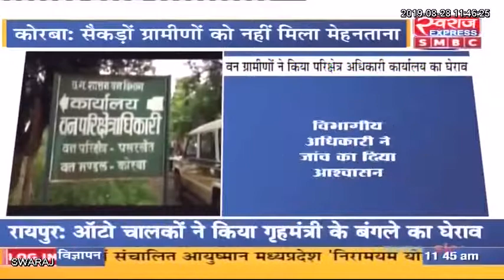Korba News: ग्रामीणों ने फसल खेत अधिकारी कार्यालय का किया घेराव, वन विभाग पर लगाए आरोप